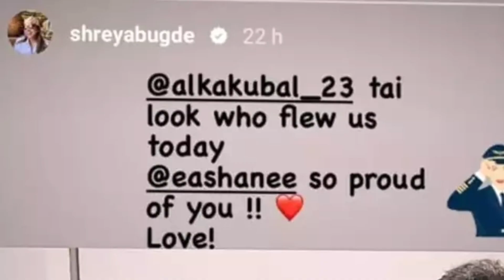भाऊ कदम-श्रेया बुगडेला विमानात भेटली पायलट, ती पायलट आहे एका मोठ्या अभिनेत्रीची मुलगी 😱